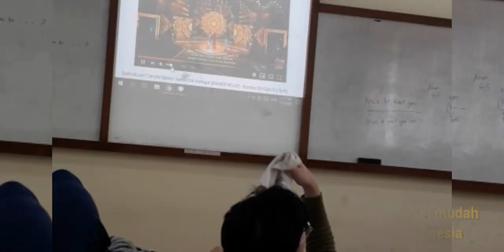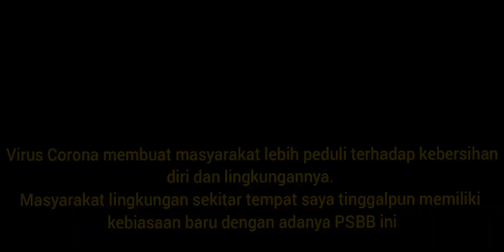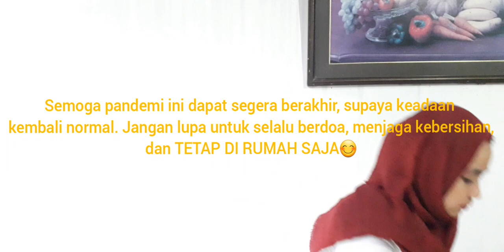Tugas tentang Corona | Mengabstraksikan lingkungan sekitar terkait COVID 19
Assalamualaikum warrahmatullahi wabbarakatuh

Nama : Kholifah
NIM : *sensored*

Kepada Yth Bapak Ahmad Sabir S.Fil M.Phil selaku dosen mata kuliah Filsafat Ilmu dan Logika. Berikut ini video Tugas Besar 2 yang Bapak berikan tema " Mengabstraksikan lingkungan sekitar terkait bencana pandemi COVID 19 "
Mohon maaf atas kekurangan dan keterbatasan isi video ini.
Sekiranya Bapak dan teman-teman ada yang mau memberi saran. Saya sangat berterimakasih🙏

Berikut ini saya cantumkan beberapa sumber video yang saya ambil sedikit cuplikan guna memenuhi tugas ini.

Terimakasih yang sudah menonton. Semoga kita selalu diberikan kesehatan oleh Allah SWT😊

Wassalaamualaikum warrahmatullahi wabbarakatuh